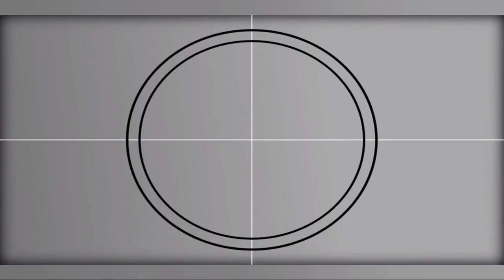JOSHUA GARCIA LATEST GANAP NGAYONG 2021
Mga latest GANAP kay Joshua Garcia NGAYONG 2021

I personally made the narration and commentary in this video

All media in this videos are used for the purpose of commentary, all footage and photos used belong to their true owners,